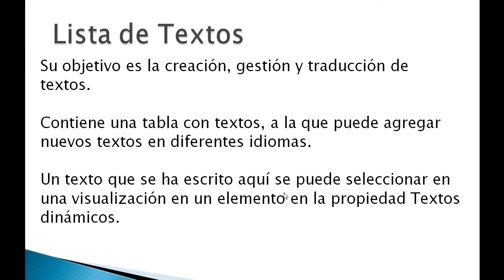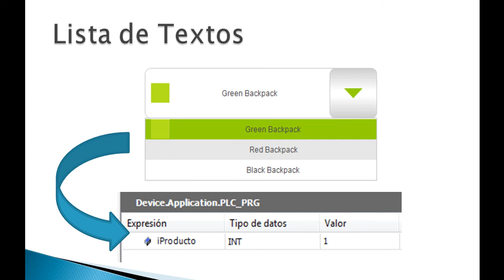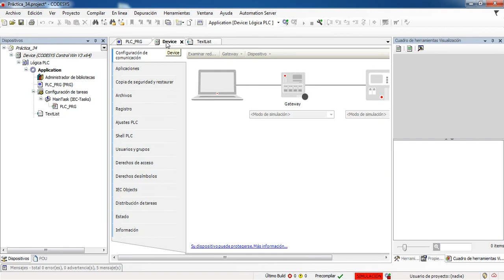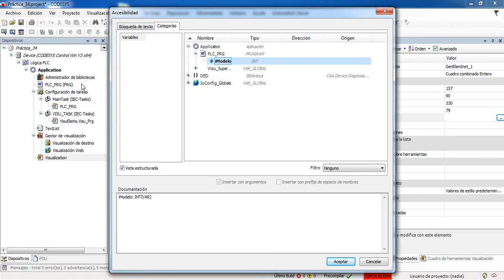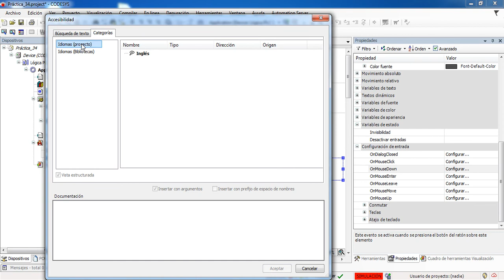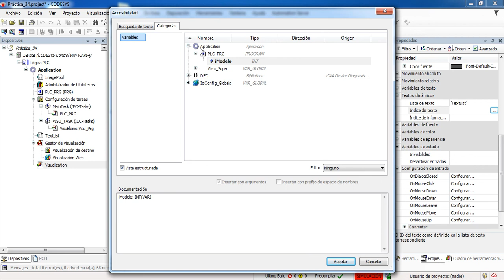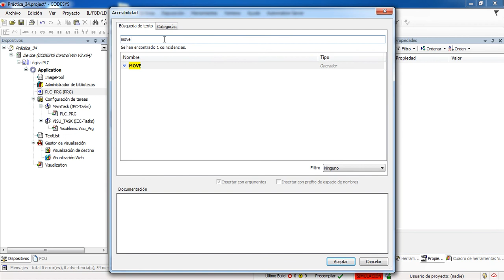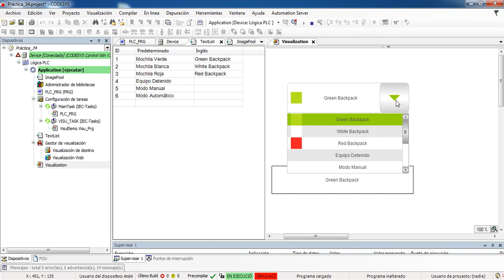🔵✅CODESYS 3.5 ¿CÓMO CREAR UNA LISTA DE TEXTOS? - MULTILENGUAJE, BANNER Y LISTA DESPLEGABLE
En este vídeo se explica como el como crear y utilizar una lista de Texto para agregar a nuestra visualización y darle una vista mas profesional.

00:00 Inicio
00:11 Introducción
00:32 Concepto "Listas de Texto"
03:49 Inicio de Práctica en Codesys
04:14 Agregar una Lista de Texto
05:17 Agregar un Idioma
06:18 Agregar una visualización
06:37 Agregar Cuadro Combinado de Textos
07:52 Agregar imágenes
09:27 Botón para Cambiar Idioma
11:45 Textos Dinámicos